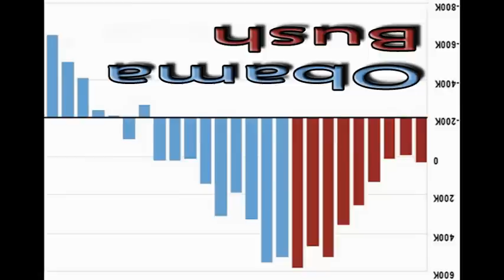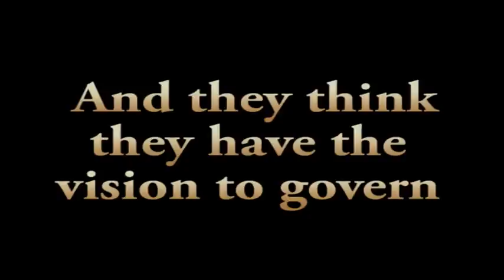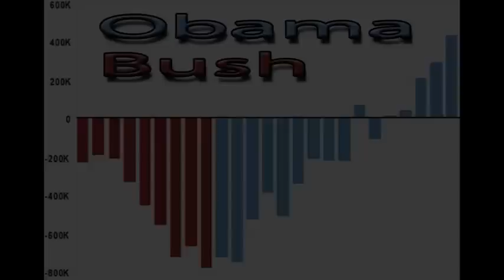Republican Dyslexia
WE would like to acknowledge the following for Sound Effects